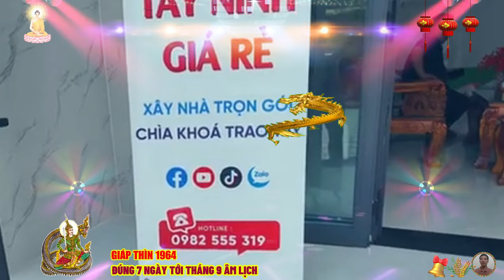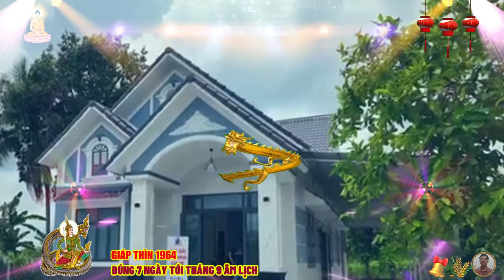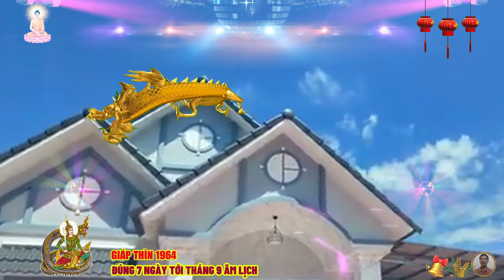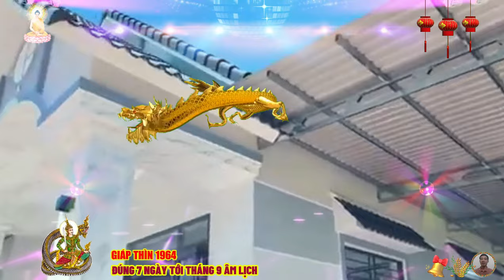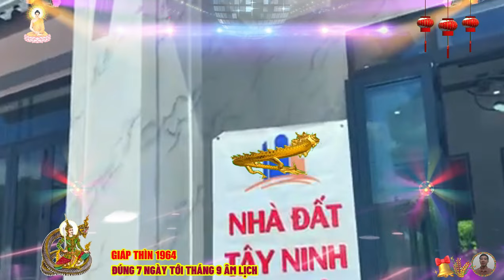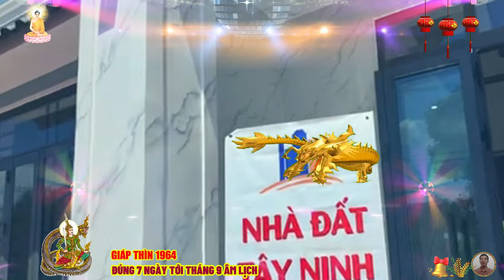🔴Đúng 7 ngày tới, NỔ LỚN GIÁP THÌN 1964 Phật Độ HẾT KHỔ ĐỔI ĐỜI CỰC GIÀU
trời sinh giáp thìn là người chính trực, cương nghị, luôn đứng về phía lẻ phải, tuy nhiên, đôi lúc họ có chút bất mãn với thời cuộc, không hài lòng với những bất công trong xã hội, người này không có duyên bạn bè, bạn ít, mà hầu hết đều là những người chỉ chung vui, chứ không cùng chịu khổ, tính cách của giáp thìn hoạt bát, sôi nổi, nhưng trái lại cũng không kém phần nhạy cảm, và tinh tế.
 giáp thìn là người chính trực, vô tư, nghiêm khắc với bản thân, đòi hỏi cao với bạn bè, công tư phân minh, không vì lợi lộc mà bán rẻ lương tâm, họ không khéo trong chuyện xã giao, cũng không biết làm màu nịnh bợ, người này luôn ôm trong mình hào khí ngất trời, lý tưởng cao xa, tài năng hơn người, khiến họ dễ dàng giành được thành công trong các lĩnh vực kinh tế, chính trị, văn hoá, chỉ cần cố gắng và giữ nghị lực, thì thành công không nằm ngoài tầm tay họ, bề ngoài có vẻ chững chạc, trưởng thành, nhưng nội tâm họ vẫn giữ nét ngây thơ, trong sáng của trẻ thơ.